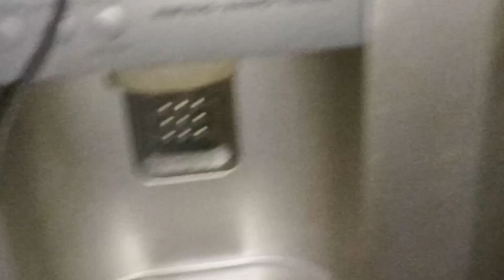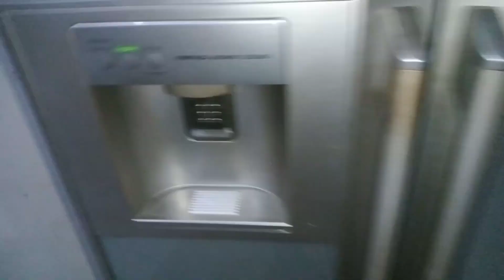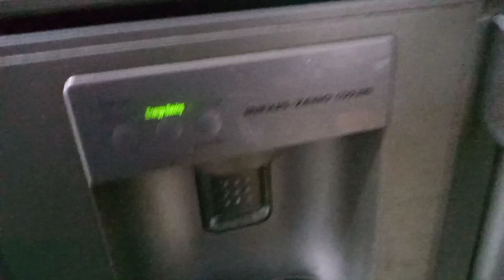kulkas buntu terus bersihkan evaporator dan kondesor pasti selesai simak mudah saja cara saya